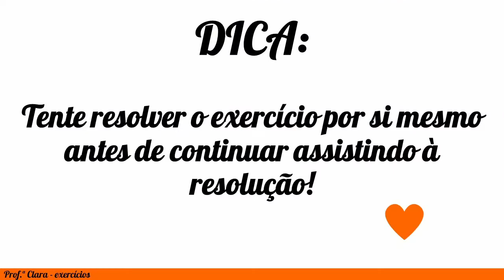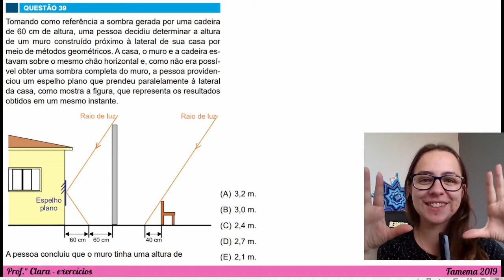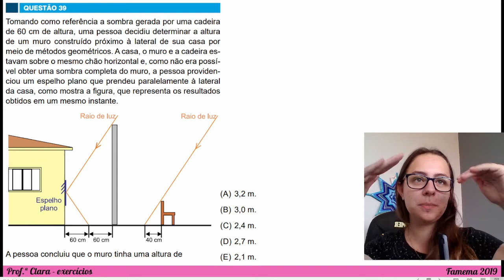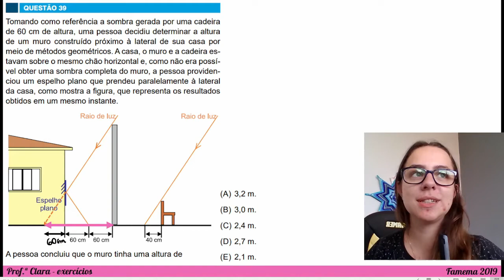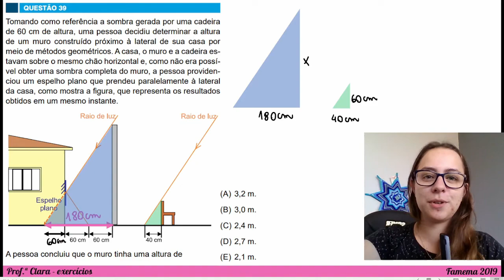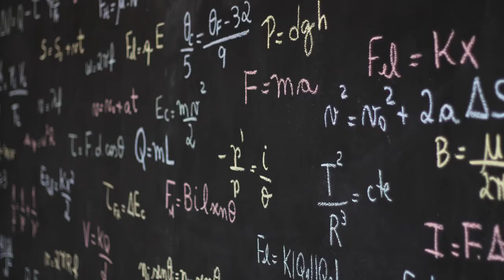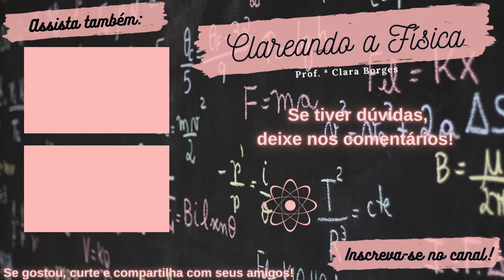Exercício Famema 2019 - Tomando como referência a sombra gerada por uma cadeira de 60 cm de altura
Tomando como referência a sombra gerada por uma cadeira de 60 cm de altura, uma pessoa decidiu determinar a altura de um muro construído próximo à lateral de sua casa por meio de métodos geométricos. A casa, o muro e a cadeira estavam sobre o mesmo chão horizontal e, como não era possível obter uma sombra completa do muro, a pessoa providenciou um espelho plano que prendeu paralelamente à lateral da casa, como mostra a figura, que representa os resultados obtidos em um mesmo instante. A pessoa concluiu que o muro tinha uma altura de
(A) 3,2 m. (B) 3,0 m. (C) 2,4 m. (D) 2,7 m. (E) 2,1 m.